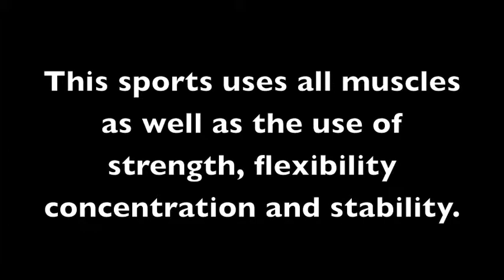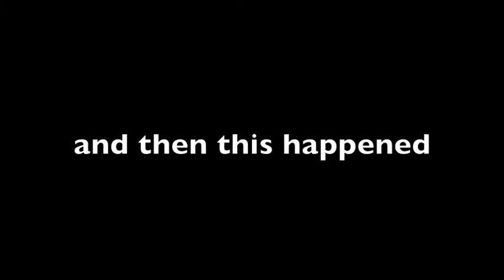A New Sport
heyy guys!

heres a vidoe of my friend cecilia and I doing our new sport haha. hope you enjoy and try it at home!!

see ya"ll next week!!

xxEmma